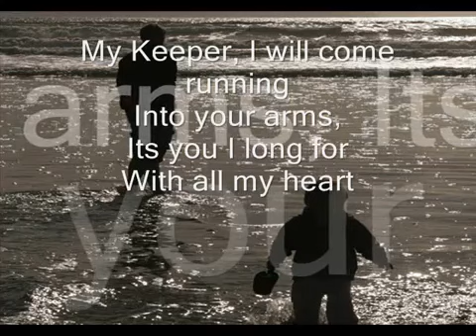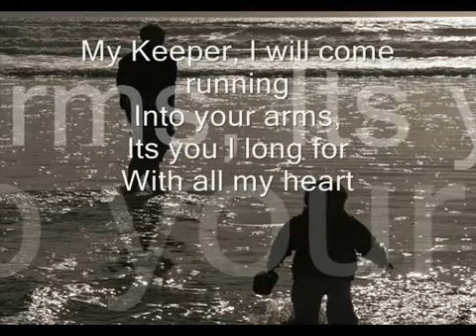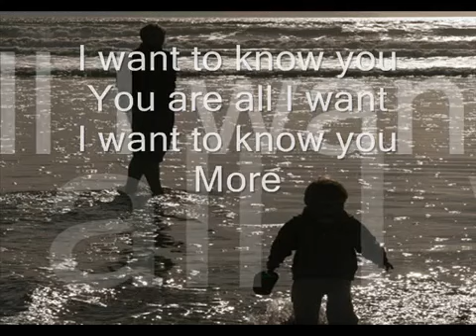More (Lyrics) - Hillsong United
Hillsong United 1999 - Everyday Album

Credits: Hillsong United